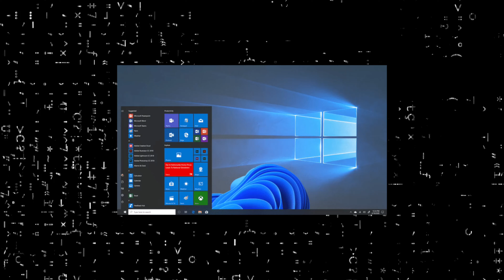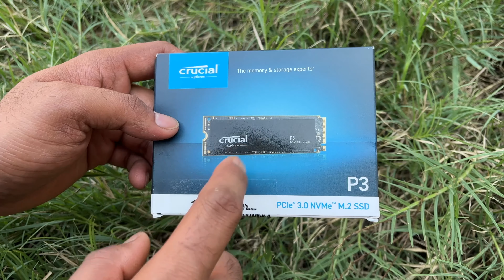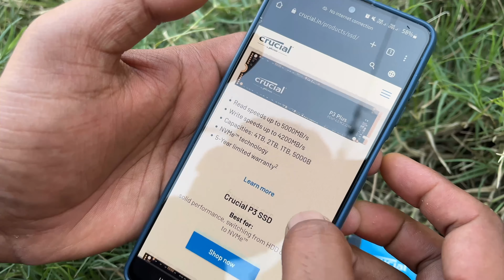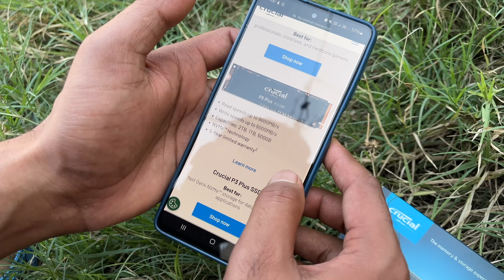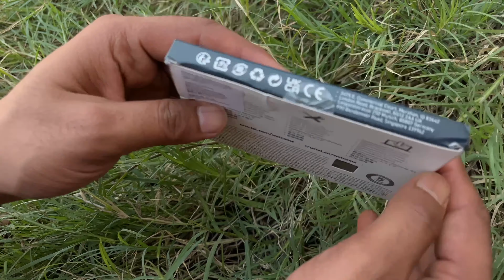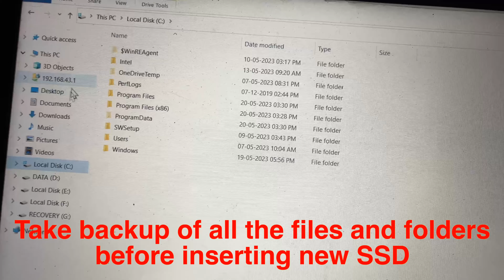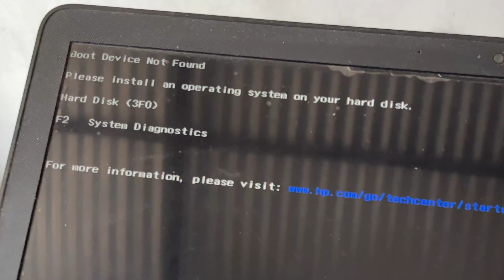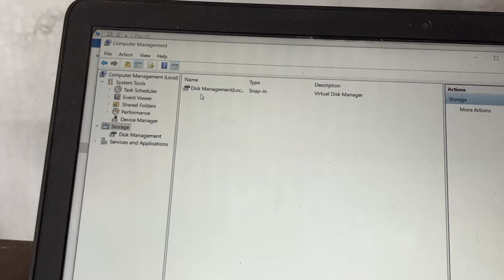Crucial P3 PCIe 3.0 NVMe M.2 SSD: Unboxing & Review || How to install and set up SSD in laptop